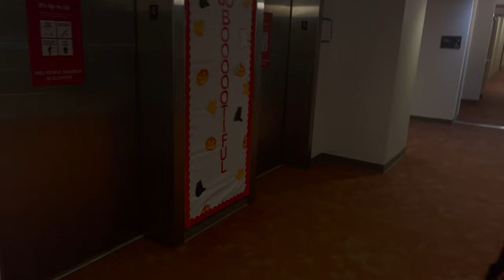RUTGERS UNIVERSITY HOMECOMING WEEKEND 2022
Hey everyone! Hope you guys enjoyed this homecoming vlog-- it was super fun seeing some alumni and friends and having a good time at the tailgate and brunch. More memories to come!